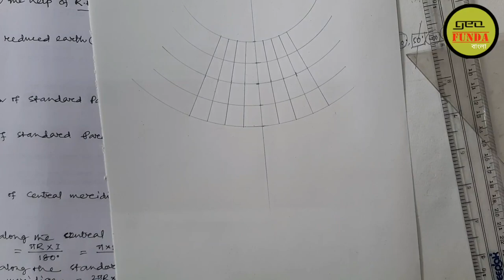Simple Conical Projection with One Standard Parallel ll ত্রিকোণমিতি পদ্ধতি ll By Geo Funda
The video Simple Conical Projection with One Standard Parallel (এক প্রমাণ অক্ষরেখাবিশিষ্ট সহজ শাঙ্কব অভিক্ষেপ) for Class 12 Geography Practical or Honours Geography is made by Geo Funda. conical projection, simple conical projection, simple, conical, projection, how to draw simple conical projection, calculation and drawing of simple conical projection, southern hemisphere, drawing method of simple conical projection, geography practical, class 12 geography practical, honours geography, map projection, simple conical projection in bangla, by geo funda.

ফ্লিপকার্ট ও অ্যামাজনে তোমরা স্টেশনারি বা পড়াশোনা সংক্রান্ত কোনো দ্রব্য কিনতে চাও তাহলে অবশ্যই এই লিংকে গিয়ে তোমরা সার্চ করতে পারো :